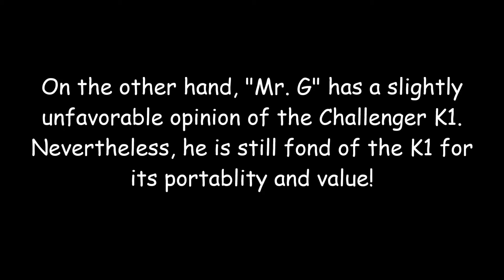Review of INTEX Challenger K1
We had a real chance to try-out the Challenger K1 kayak on Little River near Desoto Falls, AL. I had no complaints. I was pleased with the way it tracked and maneuvered through the water.  My buddy on the other hand did have a problem with the kayak's back support, but he was pleased too with the maneuverability and price value of the K1. The kayak easily supported my build at 163 lbs and being 5'11"